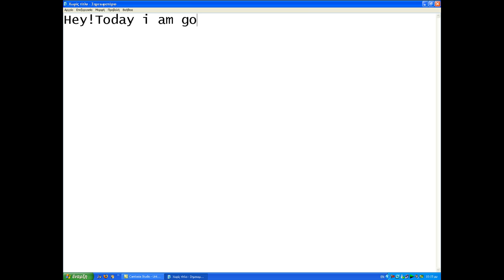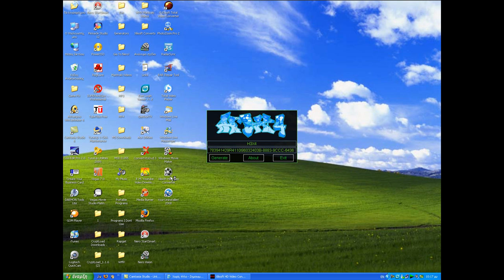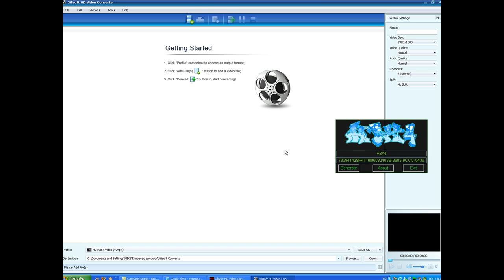Xilisoft HD Video Converter Licence Key Generator